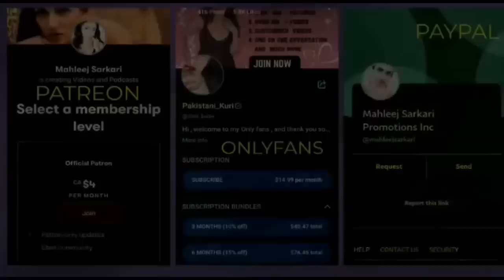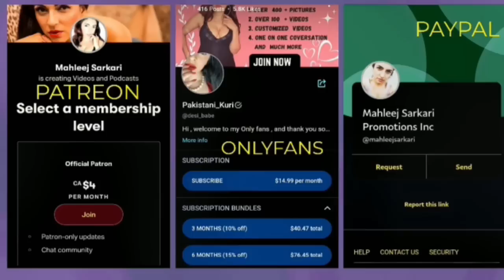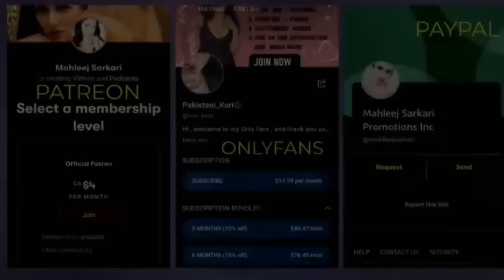Mahleej Sarkari || Reaction || @GyanJaraHatke || Imran khan, Pakistan